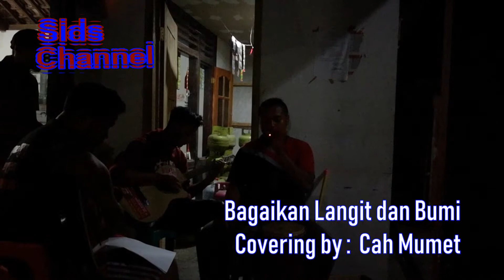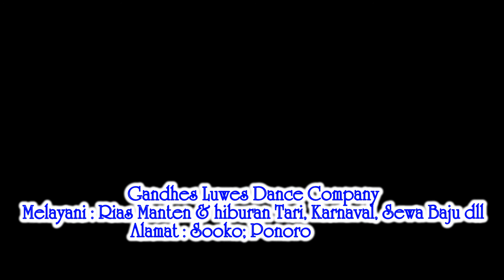Bagaikan Langit dan Bumi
Musik Teman Nggak Bisa Tidur,,,